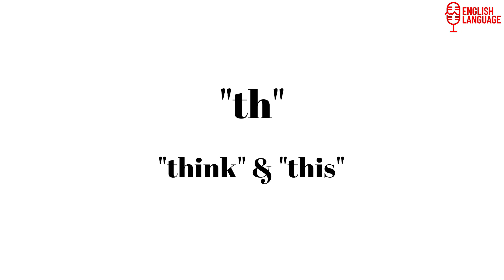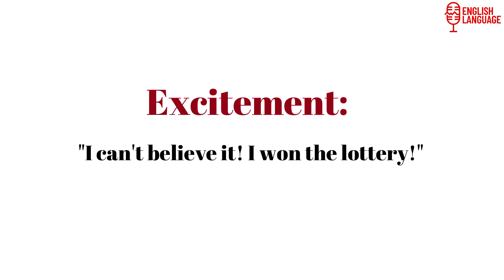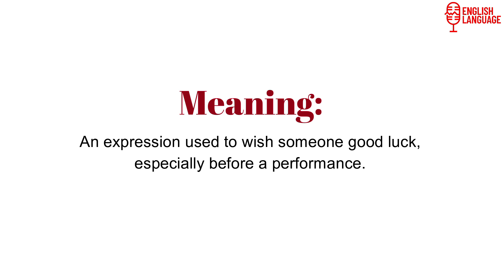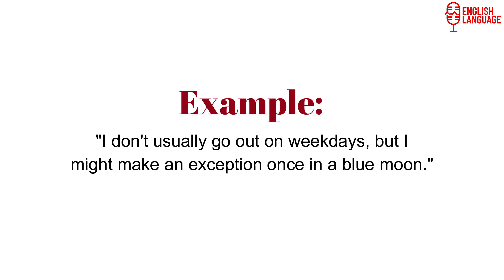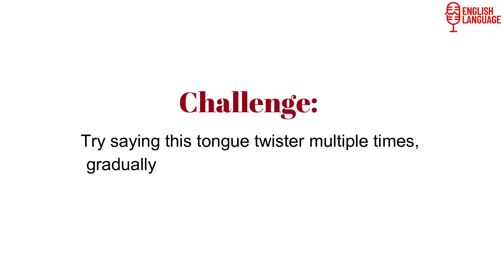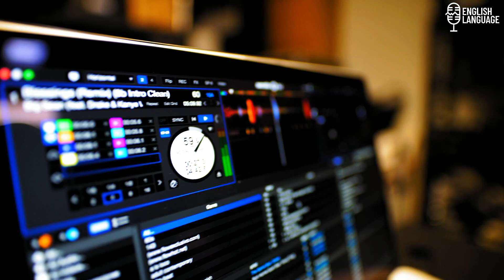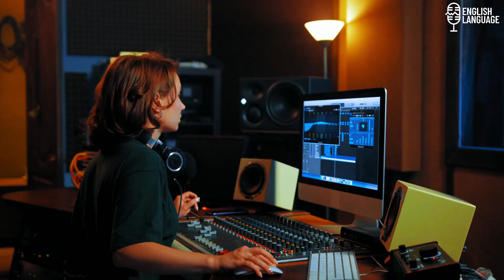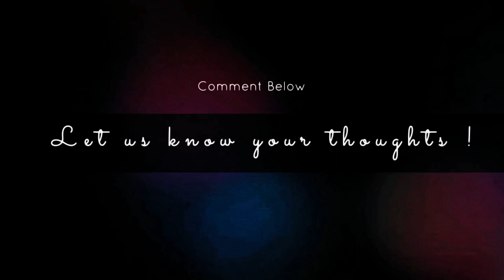Top 10 Secrets to Master English Speaking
Hello everyone! In this video, we'll show you the Top 10 Secrets to Mastering English Speaking.

What does it take to learn English successfully? Some common qualities, such as diligence and a positive attitude, will help you learn any subject. However, when learning a language, there are more specific tips that will help you reach your goals. Here are our top ten secrets to mastering English speaking...

Be sure to watch this video till the end, because you don't want to miss out on the best parts :)

Stay safe & we'll meet you in the next one.

Note: This music is free to use under the no copyright segment.